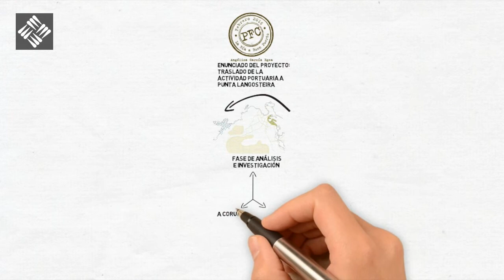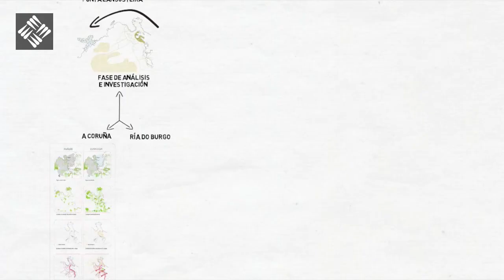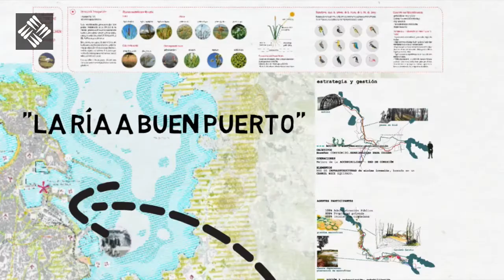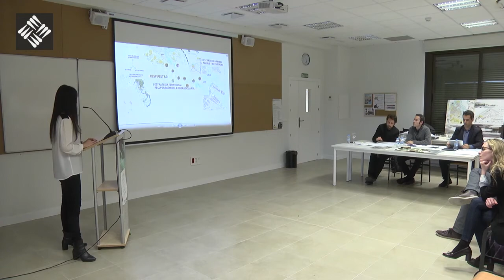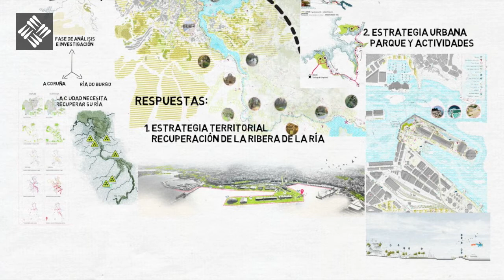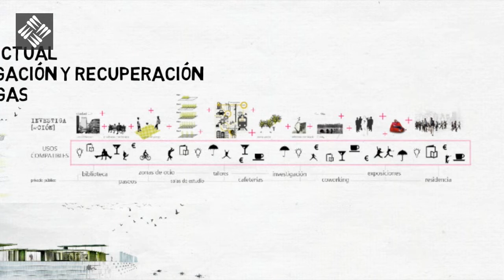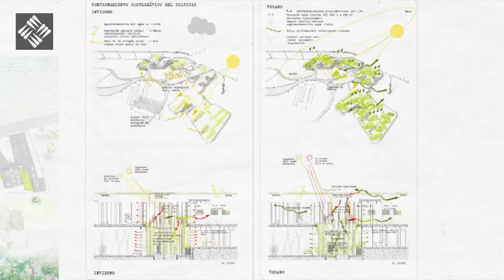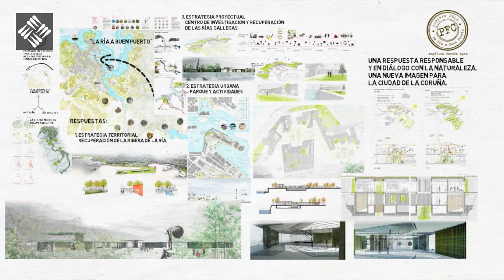PFC - Angélica García